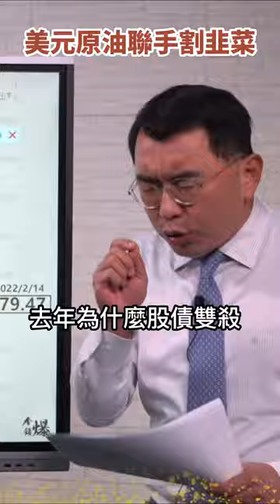可割可棄的台灣人 台電中油被美元原油聯手割韭菜《楊世光在金錢爆》20230214